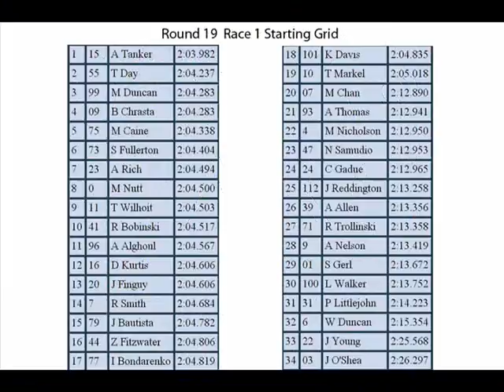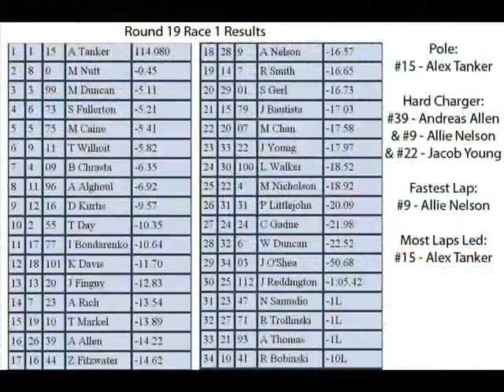2015 HARC Pro Series: Round 19: Elkhart Lake - Race 1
The penultimate round of the 2015 season, and the final road-course race at the long and fairly technical 4.1 mile Road America.

Note: Drivers within one rounds worth (34) of points behind leader will be locked into the season finale, which will have a complicated qualifying format since only one main race will be run. Look for further details in the coming videos.